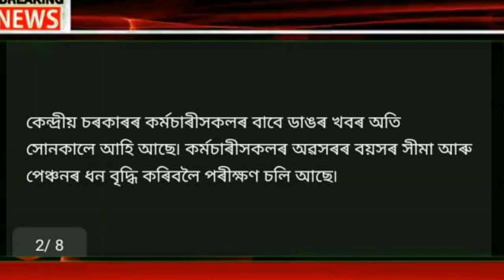প্ৰতিমাহে ২ হাজাৰ কৈ টকা| ইতিমধ্যে চৰকাৰৰ ঘোষণা| মৃতকৰ সংখ্যা ৫৬জনলৈ বৃদ্ধি|Assamese News Today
5March Assamese News Today|Assamese Big Breaking News|Assamese News Live|Microfinance loan Maaf

Covered Topics:

1.Assamese News Today 5 March 2022
2.5 March  2022 Assamese News
3.Himanta Biswa Sarma Big Breaking News Today
4.Assamese Latest News Today
5.Assamese News Live Today
6.Assamese Latest Important News Today
7.Assamese Online Help Assamese News
8.Himanta Biswa Sarma Latest News Today 5 March 2022, Assamese Breaking News
9.Assam 24 Hours News Today Assamese Breaking News Today
10.Assamese News Today pratidin
11.5 March  2022 Assamese News Today
12.Assamese News Today 27 October
13.Assamese News Today 20 October
14.Assamese News Today 9 November
15.Assamese News Today 23 October 2021
16.Assamese News Today 1 November
17.Assamese News Today
18.Assamese News Today Live
19.Assamese News Today dy365
20.Assamese News Today 5 March  2022
21.Assamese News Today 5 March  2022
22.Assamese News Live 5 March  2022